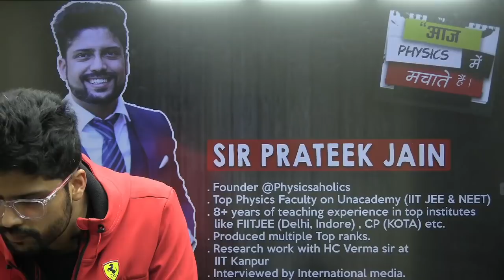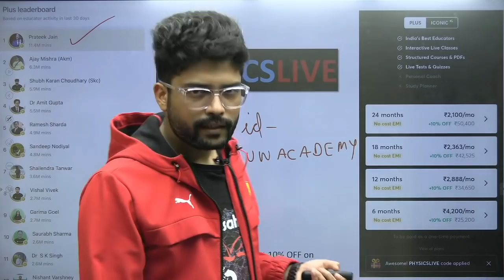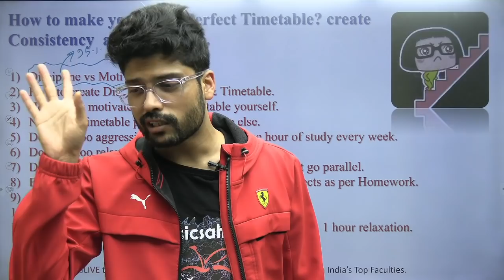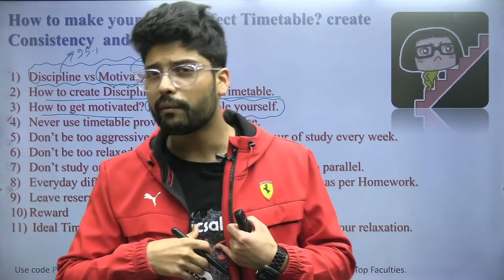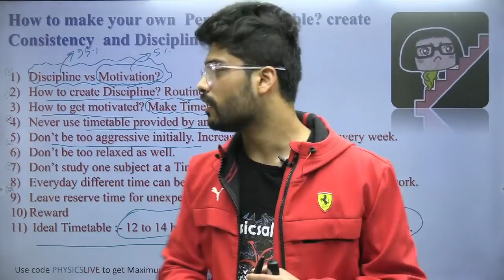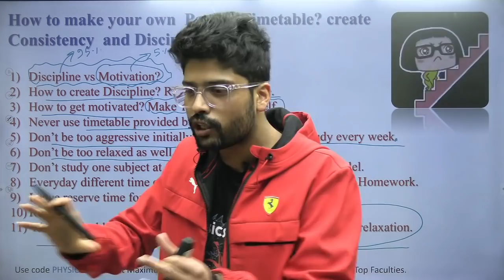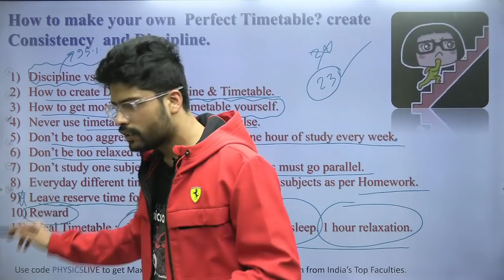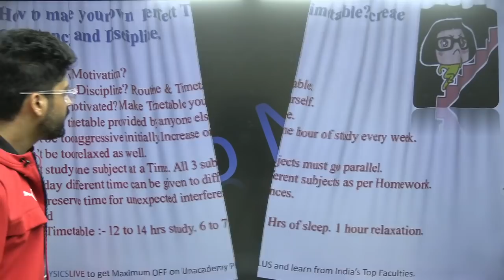How To Make Your Own Perfect Time Table? | Create Consistency & Discipline